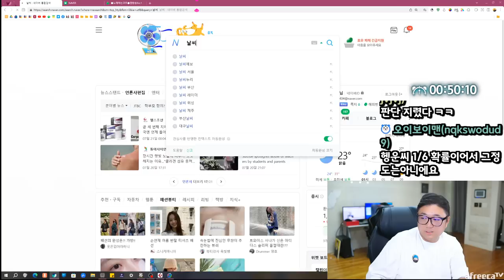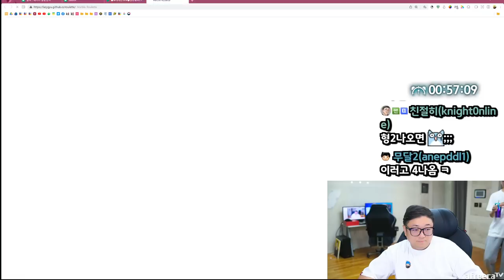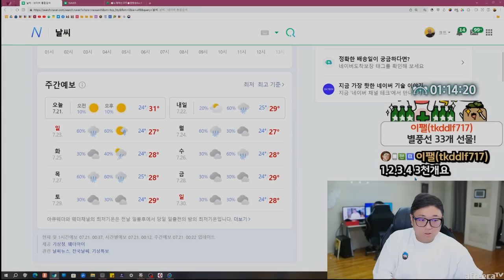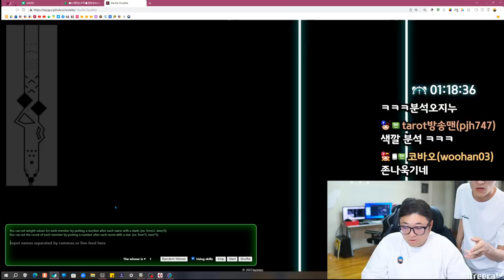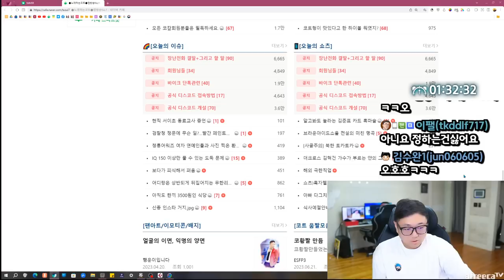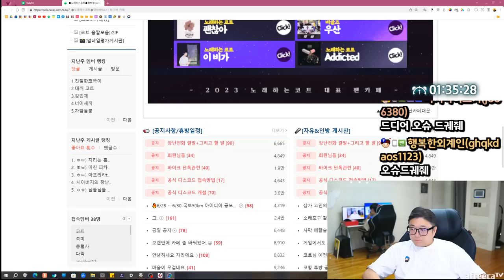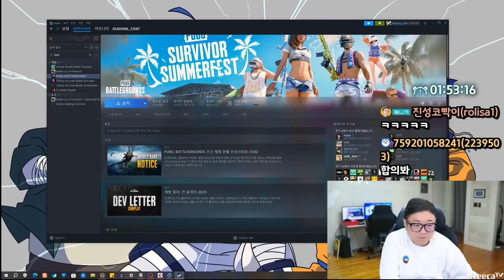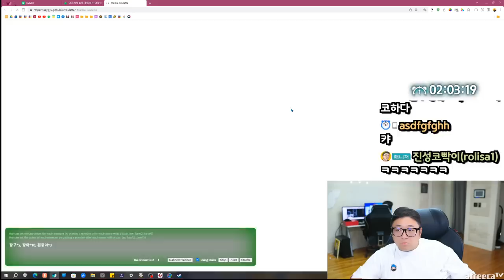도박이 이렇게 무섭습니다 (23.07.20-1)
[음원출처]